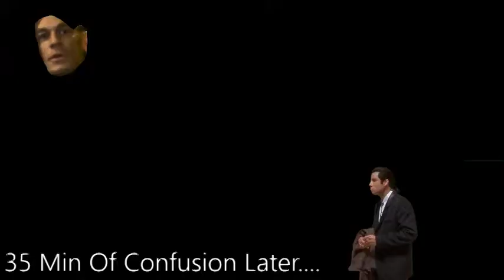Blondie is an idiot.... - Tomb Raider #2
Never give the gun to a stranger...

Game: Tomb Raider